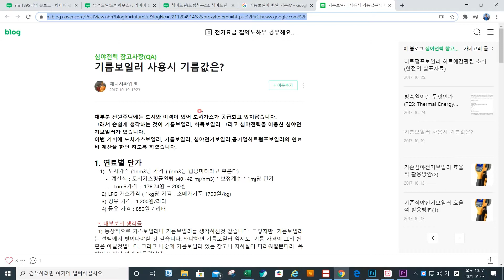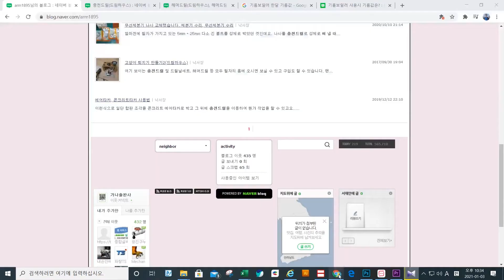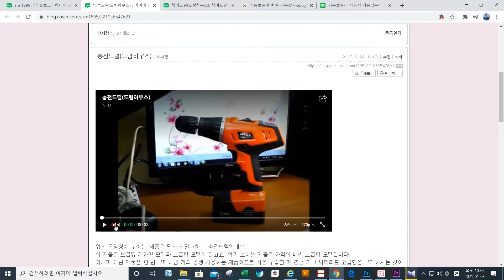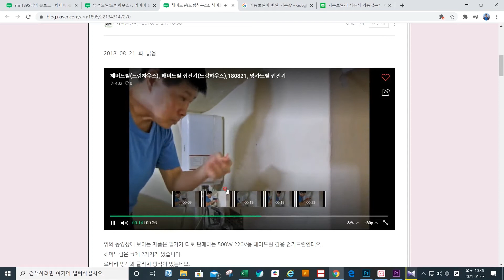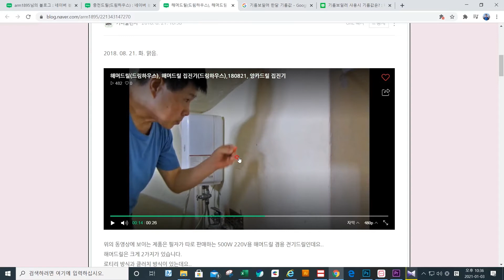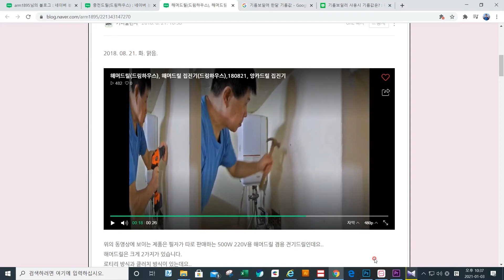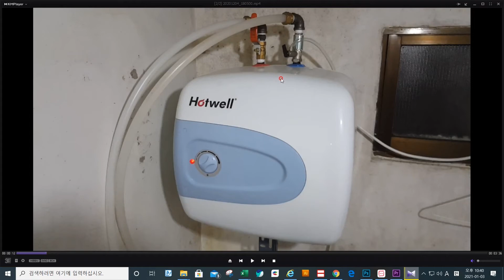기름보일러한달기름값전기온수기설치하는방법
기름 보일러를 사용하면 한달 기름 값이 얼마나 들어갈까요?
공식 비공식적인 계산에 따르면 하루 10시간 가동시 한달에 약 80만원 정도라고 합니다만..
필자가 직접 기름 보일러를 사용해보니 한 겨울에는 이보다 2배 이상의 기름 값이 들어갈 것으로 예상됩니다.
그래서 기름 보일러는 최소한으로 사용하려고 전기온수기를 설치하였습니다.
그래서 전기 온수기 설치하는 방법, 해머드릴 사용법, 앙카 설치하는 방법 등을 동영상에 담았습니다.